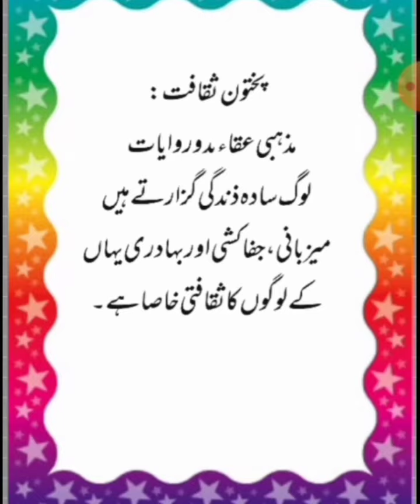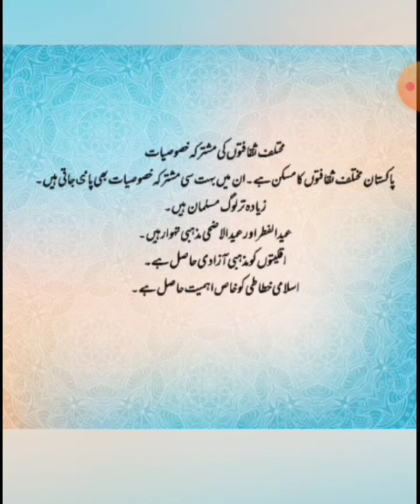Grade5 unit7 پختون اور کشمیریGoodnighg بلوچی ثقافت اور مشترکہ خصو صیات